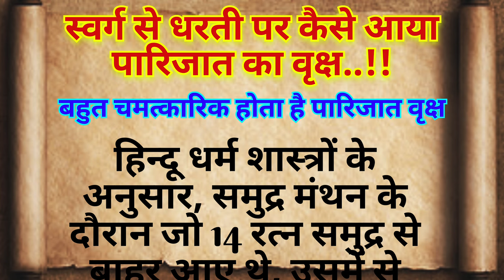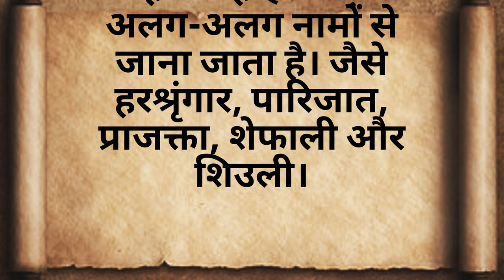स्वर्ग से धरती पर कैसे आया पारिजात का चमत्कारिक वृक्ष, जानिए क्या होता है इससे लाभ